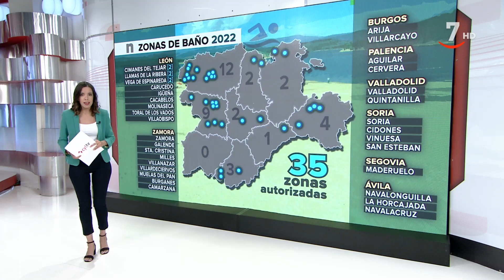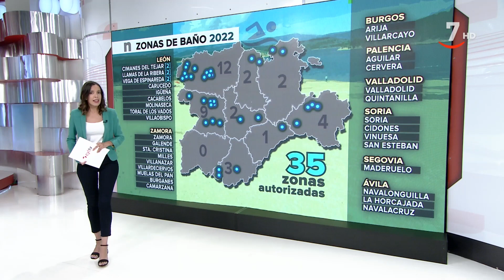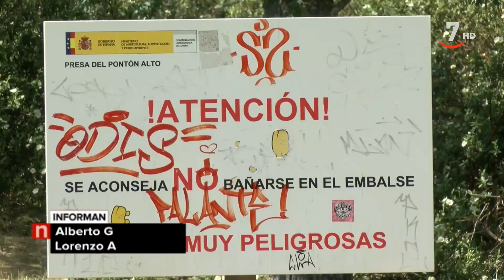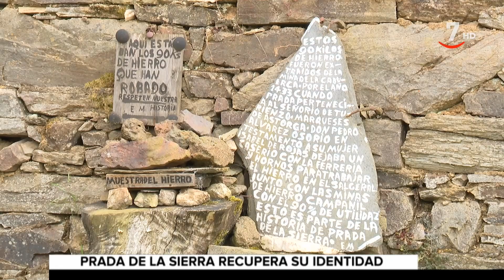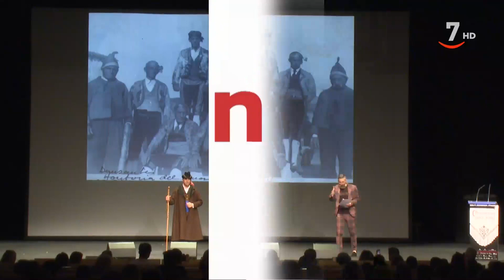CyLTV Noticias 20:30 horas (11/0672022)